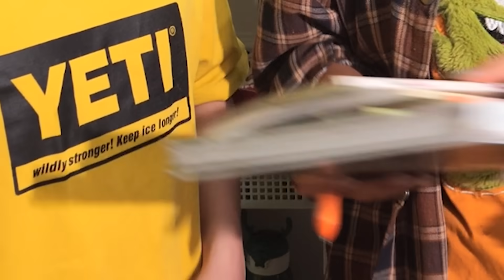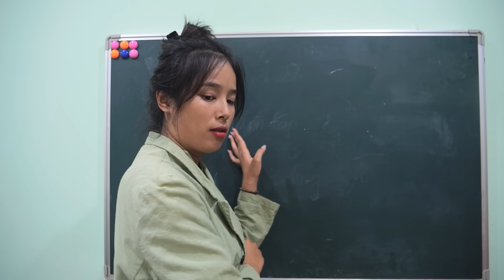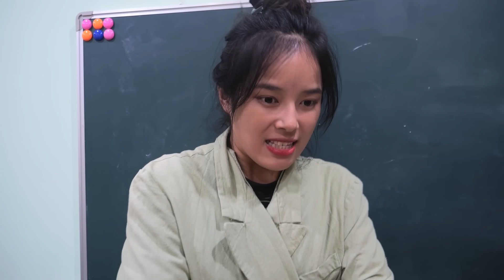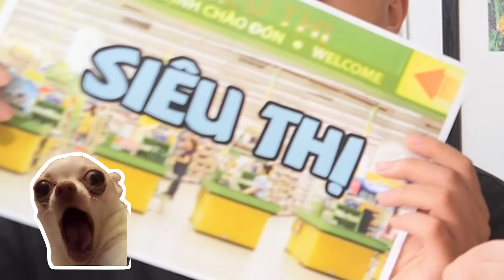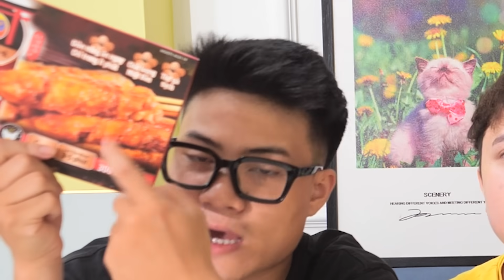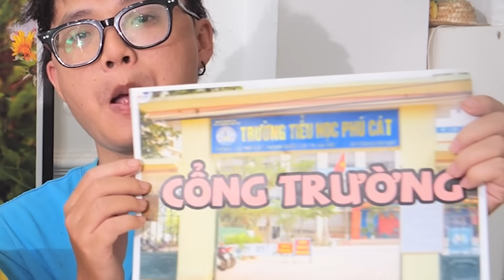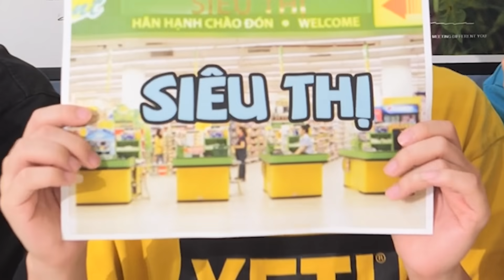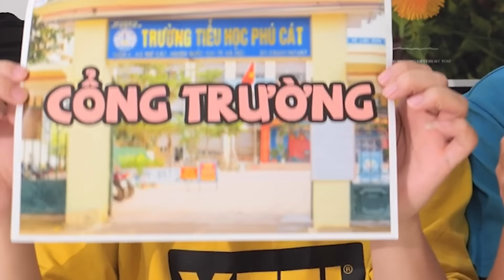Thử Thách Đồ Ăn Ở NHÀ - CỔNG TRƯỜNG - SIÊU THỊ